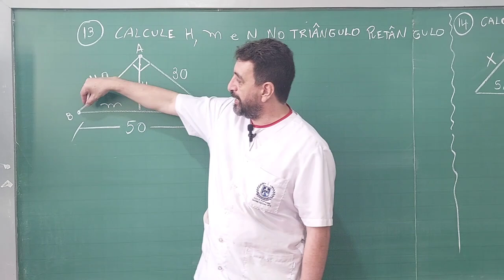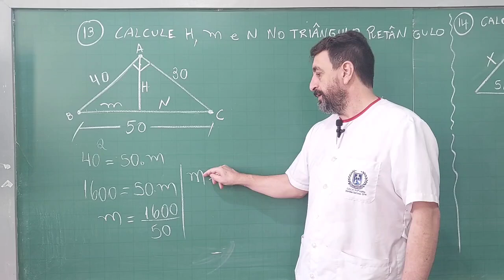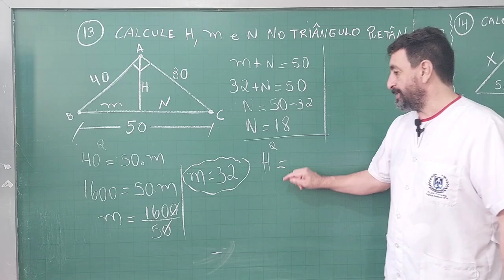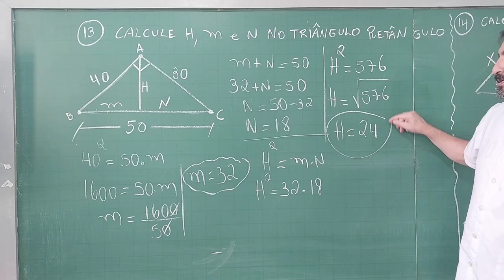Relações métricas no triângulo retângulo